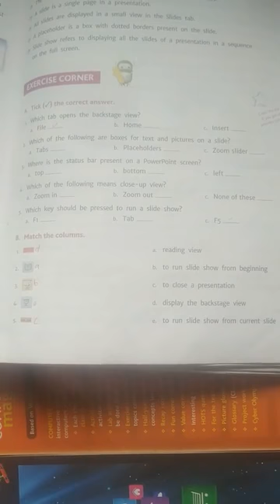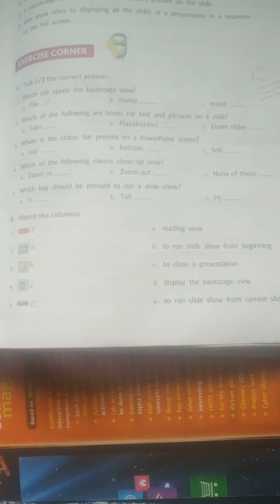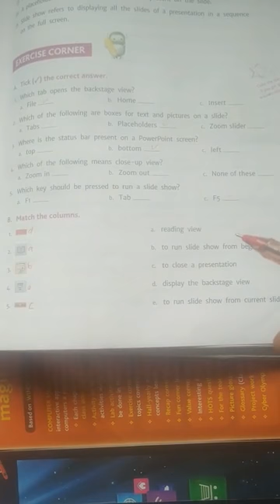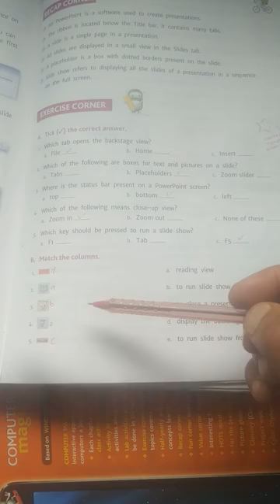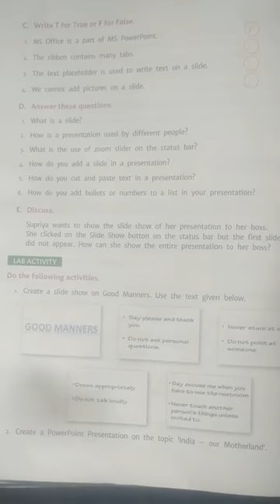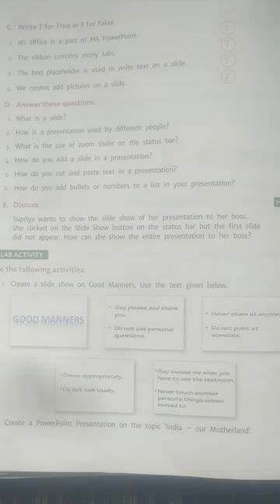class 4th computer chapter no 5 part A,B and C Date 19 July Day Monday